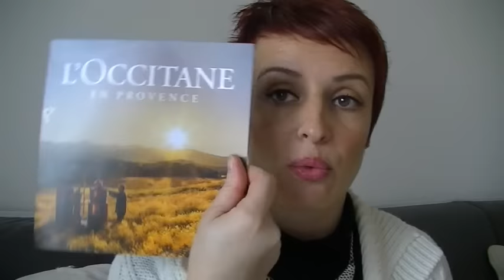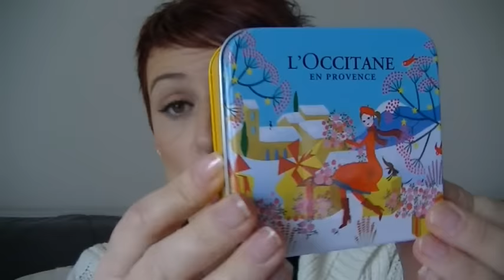Mon colis L'OCCITANE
CONDITIONS pour participer poir gagner la boîte de L'Occitane sur mon instagram.

GOOGLE+

Youtube a changé les fonctions pour répondre aux commentaires :
ouvrez vous un compte google et ajouter moi dans votre cercle: